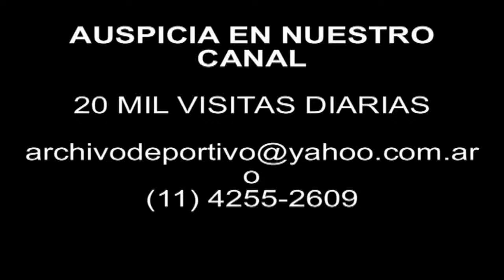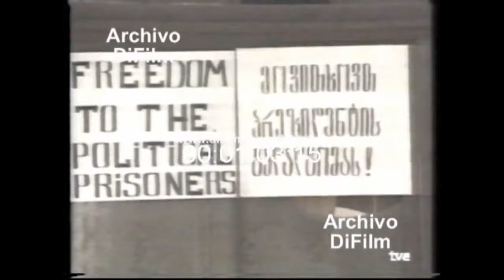DiFilm - Independence of Georgia (1991)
Independence Georgia. Georgian President Zviad Gamsakhurdia. Florencio Prieto.
Date: September 6, 1991
duration:
Code: UG-2764